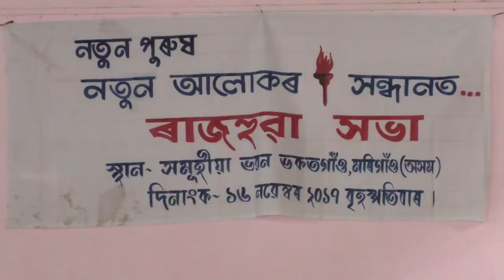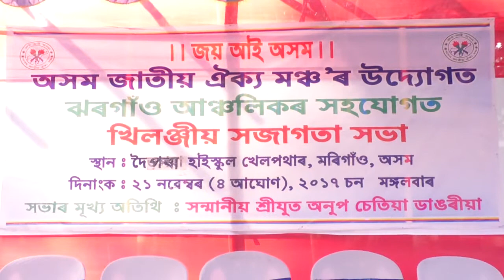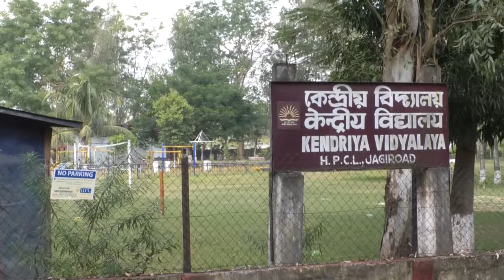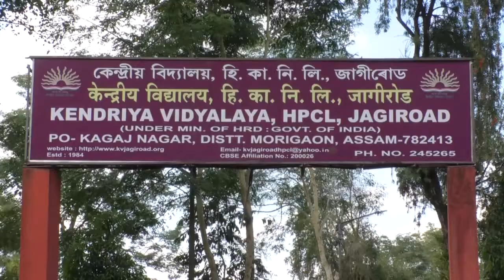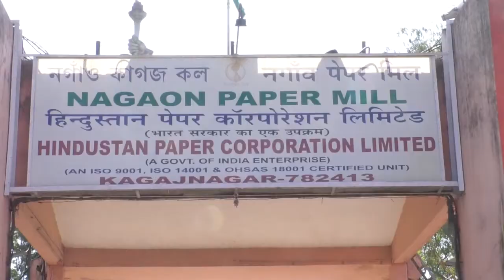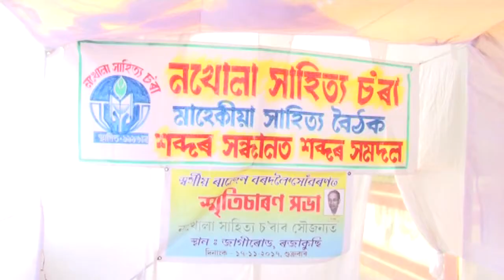JCC NEWS 22-11-17